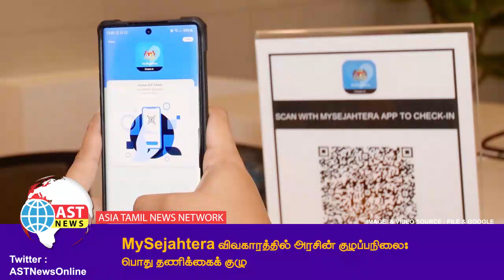AST News | இன்றைய முதன்மை செய்திகள்| 22-April-2022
புரிந்துணர்வு ஒப்பந்தம்: -அம்னோவின் சண்டித்தனம் தொடர்கிறது!

அவதூறு வழக்கில் வென்ற 70,000 வெள்ளியை மக்களுக்கு வழங்க ரபிஸி முடிவு!

சபாவில் தீவிபத்து: -900 பேர் வீடுகளை இழந்தனர்!